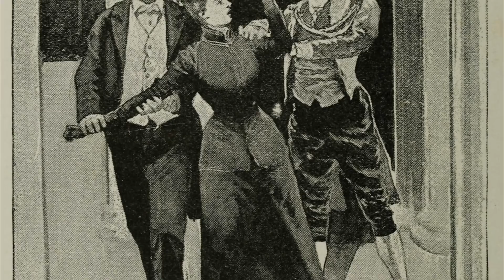la SERVITU' - pazza epoca VITTORIANA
vita, compiti e livelli della servitù in epoca vittoriana

FONTI

• Trevor May, The Victorian Domestic Servant, Shire Publisher, 2008
• Emily Augusta Patmore, THE SERVANT’S BEHAVIOUR BOOK or Hints on Manners and Dress for Maid Servants in Small Households by Mrs. Motherly, Bell and Daldy, London, 1859.
• Judith Flanders, The Victorian House, Harper Perennial, 2004
• Duties of Servants: A Practical Guide to the Routine of Domestic Service
by Member of the Aristocracy
• Pamela Horn, The Rise and Fall of the VICTORIAN SERVANT, Sutton Publishing LTD